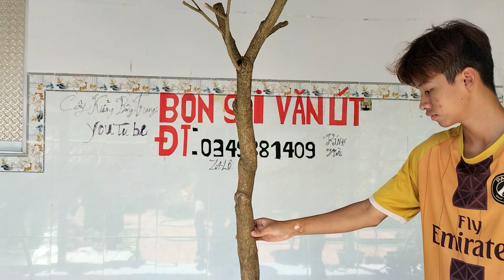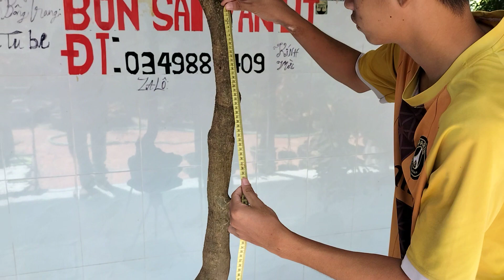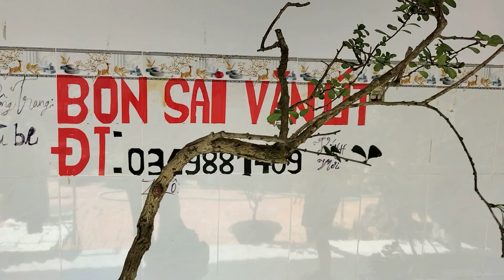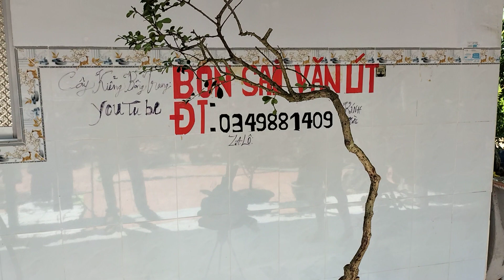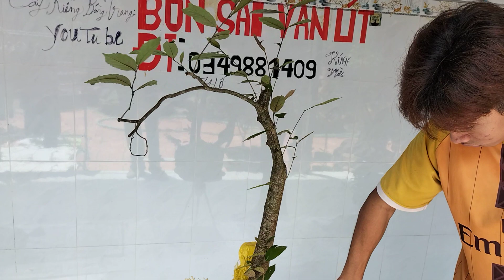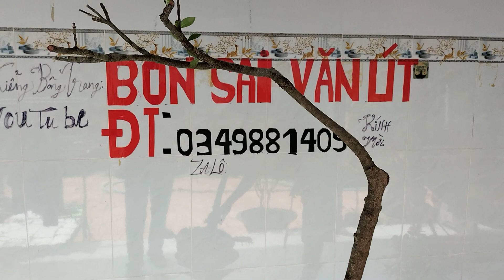BON SAI: VĂN ÚT .ĐT:0349881409. giao lưu. mai chiếu thủy. Thiên tế.cây cơm nguội.hoa lài.